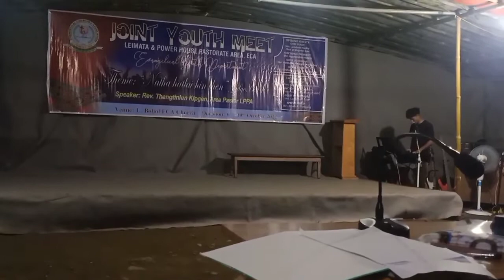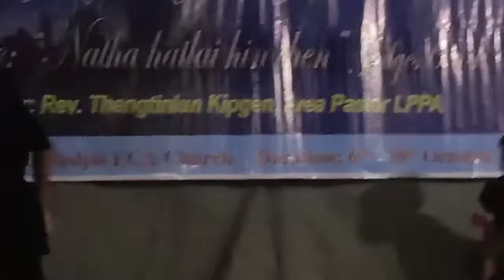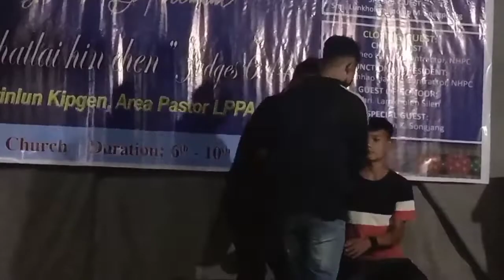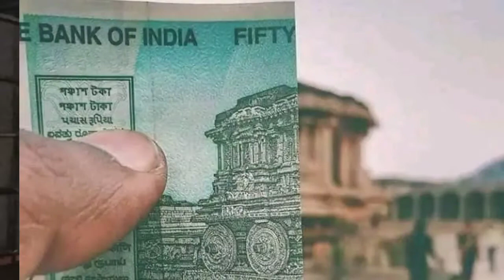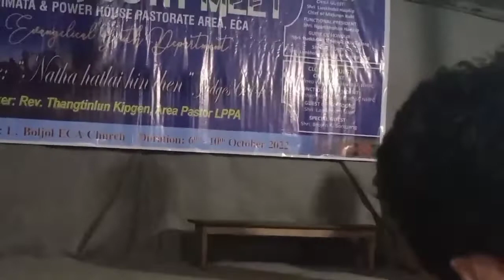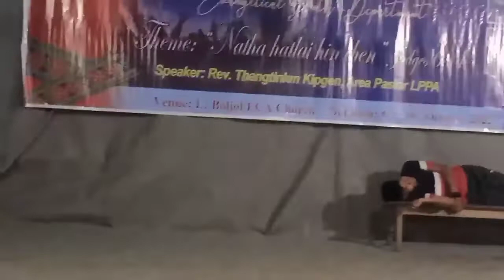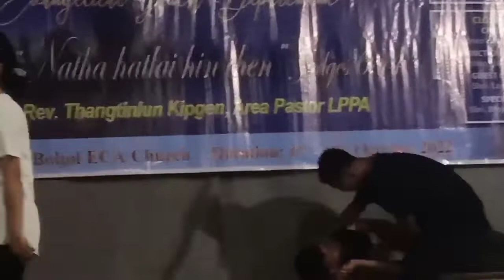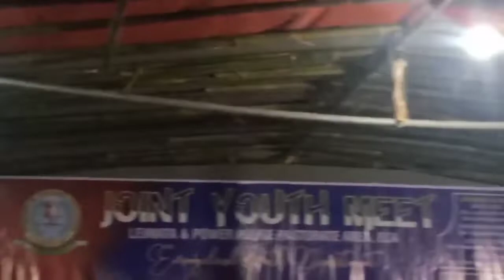L. phaikholum EYD moral story Skits||Joint youth meet 2022